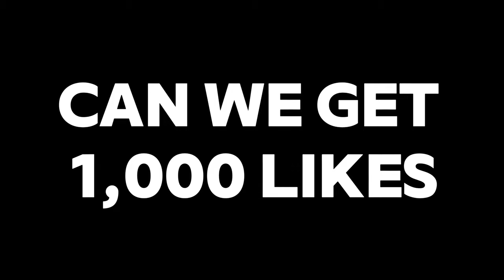LOOKING FOR MY GIRLFRIEND PRANK!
Looking For My GirlFriend Prank! Get ready for some epic laughs! 😂 girlfriend pickingupgirls PrankGoneWild HilariousReactions LaughOutLoud Prankster girls pretty college You Guys Run it up!!!🙌🏾 Road to 10k LET'S GO!!! ❂We want to hear from you in the comments! ____________________________________ STAY CONNECTED: 🔵Instagram 🔵Tiktok ►Twitch ►Snapchat ____________________________________ Check out more hilarious videos👇 📺Do Size Matter LADIES?/ PUBLIC INTERVIEW 📺I FOUND MY SNEAKY LINK/ COLLEGE POOL PARTY 📺Frat House Party Gives Dahmer Opportunity To Be His Self 📺Reaching In My Bag Prank In The Dangerous Southern City ___________________________________ ▻Thanks for watching! Rude Walkie Talkie Prank! Brace yourself for laughter with this wild prank! prankgonewild dangerous rude walkietalkie HilariousReactions LaughOutLoud Prankster Get ready for a side-splitting experience as I unleash the ultimate "Farting With Agression" Prank! 🕵️‍♂️ You Guys Run it up!!!🙌🏾 Road to 10k LET'S DO IT! 📺THE "HEY" PRANK!